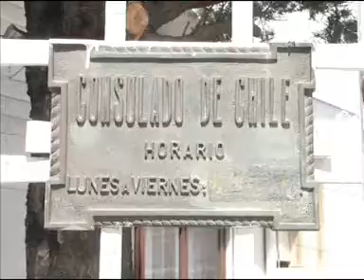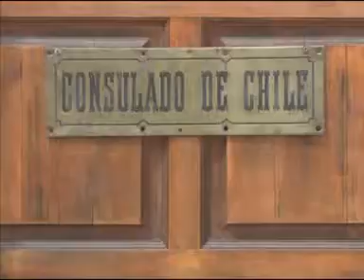El Subdirector de comunidades chilenas se refirió a la elección presidencial de Chile 2017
El Subdirector de comunidades chilenas en el exterior, se refirió a la posibilidad que tiene los residentes chilenos en Tierra del Fuego de participar de las elecciones presidenciales 2017.